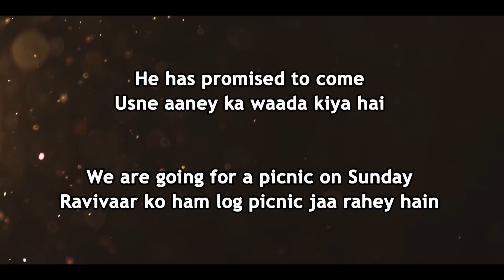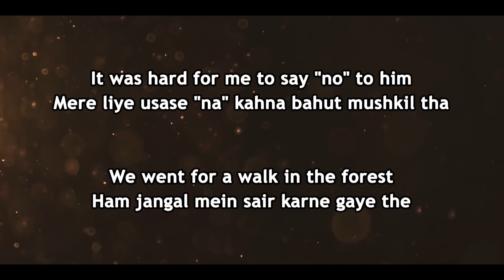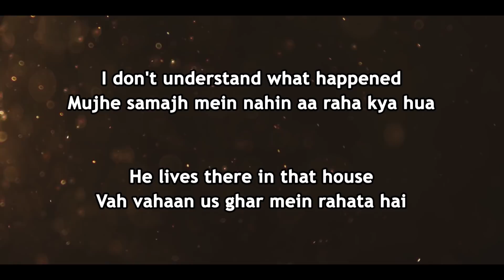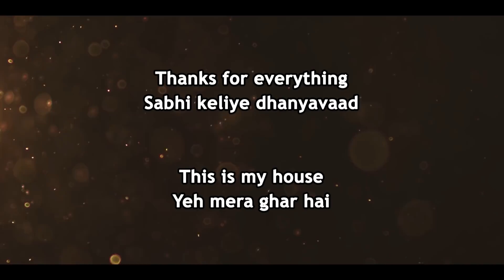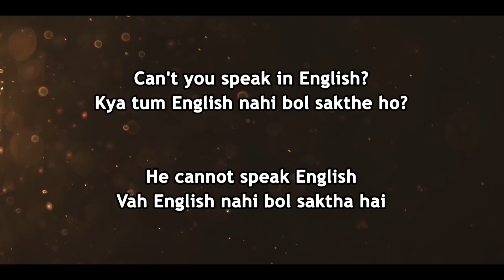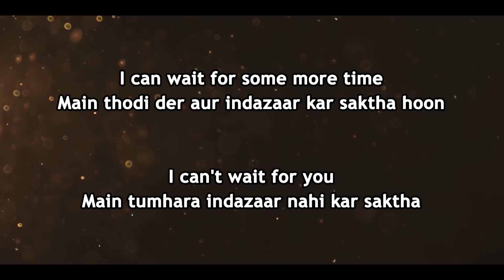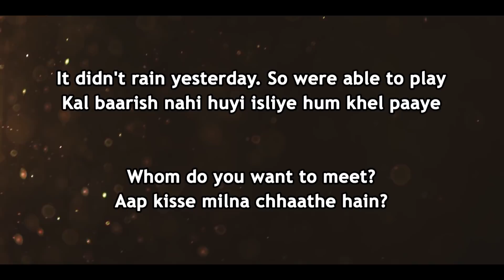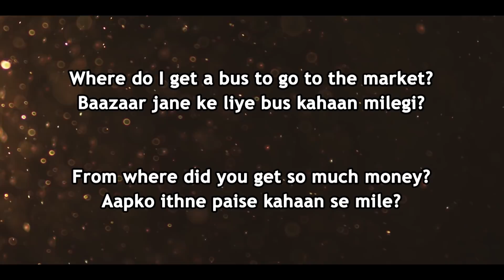50 Hindi Sentences (07) - Learn Hindi through English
Learn 50 Useful Hindi Sentences through English in this video. This is the 7th video of this series.

You will be learning the below sentences from this Hindi tutorial video:

Why are you getting nervous?
Ghabraate kyon ho?

Don't get nervous
Ghabraao mat

He has promised to come
Usne aaney ka waada kiya hai

We are going for a picnic on Sunday
Ravivaar ko ham log picnic jaa rahey hain

Where would you like to sit?
Aap kahan baitna chaahenge?

It was not easy for us to find his house
Hamare liye uska khar dhoondna aasan nahin tha

We saw the film and had dinner together
Hamne ek saath film dekhee aur khaana khaaya

What do you want to do in the afternoon?
Tumhe dopahar mein kya karne ka man hai

It was hard for me to say "no" to him
Mere liye usase "na" kahna bahut mushkil tha

We went for a walk in the forest
Ham jangal mein sair karne gaye the

You did not have to come so early
Aap ithna jaldi aane ki jaroorat nahi thi

He is able to speak 10 Languages
Vah das bhaashaen bolna jaanta hai

I don't understand what happened
Mujhe samajh mein nahin aa raha kya hua

He lives there in that house
Vah vahaan us ghar mein rahata hai

It will not take long to do this work
Is kaam ko karne mein zyaada der nahin lagegaa

I am feeling hungry
Mujhe bhookh lag raha hai

Shall we order food?
Kya hum khana order denge?

Great idea
Uttam vichar hai

I want to place an order
Main ek order dena chhatha hoon

I want a chicken biryani
Mujhe ek murgh biryani chahiye

How much do you charge?
Aap kitna charge karte hain?

How much time will it take?
Kitna time lagega?

How much is the bill?
Bill kitna hua?

Please send the order at the earliest
Khana jald bhej deejiye

Food was very nice
Khana bahut achchha tha

Stomach is full for me Mera pet bhar gaya

Sabhi keliye dhanyavaad

Yeh mera ghar hai

Now I can talk
Ab main bol saktha hoon

Vah English bol saktha hai

Can't you speak in English?
Kya tum English nahi bol sakthe ho?

He cannot speak English
Vah English nahi bol saktha hai

Where can I learn English?
Main English Kahaan seekh saktha hoon?

Can you watch cricket in your office?
Kya tum cricket office me dekh sakthe ho?

I can wait for some more time
Main thodi der aur indazaar kar saktha hoon

Main tumhara indazaar nahi kar saktha

Can I talk to you for a minute?
Kya mein ek minat app se baat kar saktha hoon?

Can I take a break?
Kya mein break le saktha hoon?

We could study together
Ham saath mein padhai kar sakthe hain

We could watch a movie tomorrow
Ham kal movie dekh sakthe hain

The payment can be made by credit card
Payment credit car se ki ja sakthi hai

I could be wrong
Main galat ho saktha hoon

It didn't rain yesterday. So were able to play
Kal baarish nahi huyi isliye hum khel paaye

Whom do you want to meet?
Aap kisse milna chhaathe hain?

So you are dinesh's friend?
Tho aap dinesh ke dosth hain?

May I eat biscuits sitting here?
Kya mein yahaan baitkar biscuit kha saktha hoon

Where is your house?
Aapka makaan kidhar hai?

Where do your family members live?
Aapka parivaar ke log kahaan rehthe hain?

Where do I get a bus to go to the market?
Baazaar jane ke liye bus kahaan milegi?

From where did you get so much money?
Aapko ithne paise kahaan se mile?